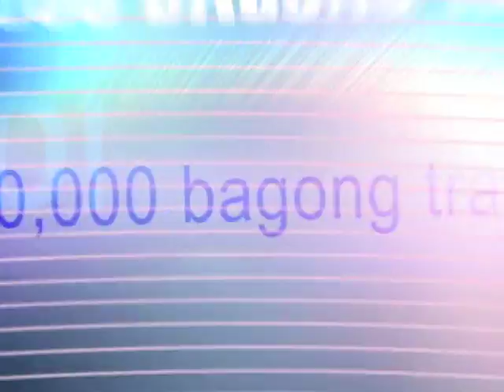Good News (With Vicky Morales)